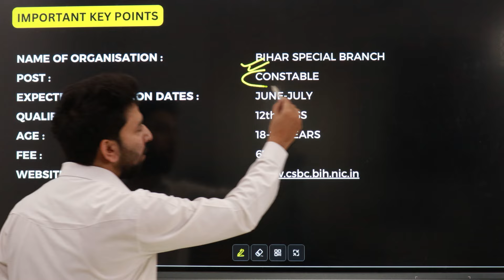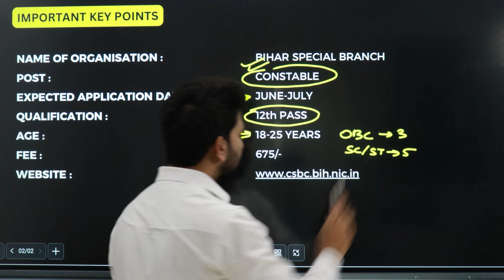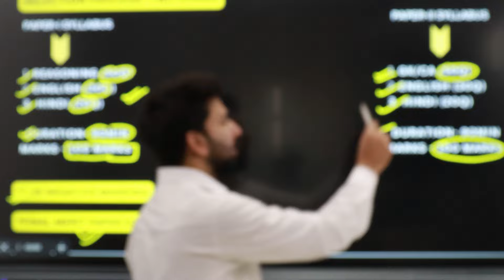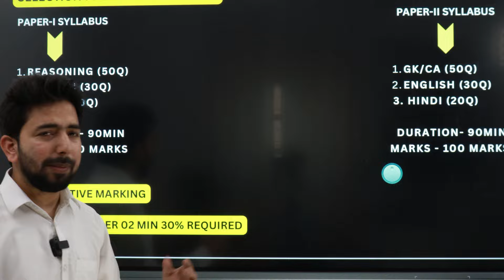Bihar Police Special Branch New Vacancy 2024 | Bihar Constable Apply Date | 2 Exam लागू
नमस्कार दोस्तों...

उम्मीद करता हूँ की video आपको पसंद आया होगा।
ताकि आपको इनसे संबंधित परीक्षा के लिए सभी Important Updates मिलती रहे...